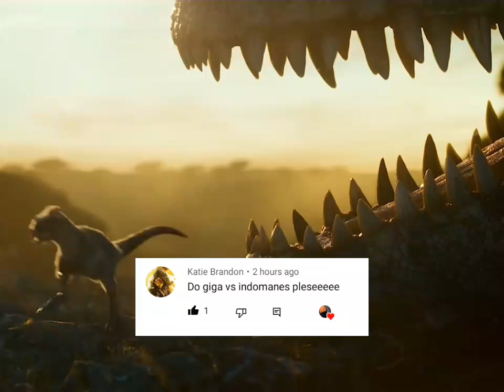Gigantosaurus vs Indominus rex 💪